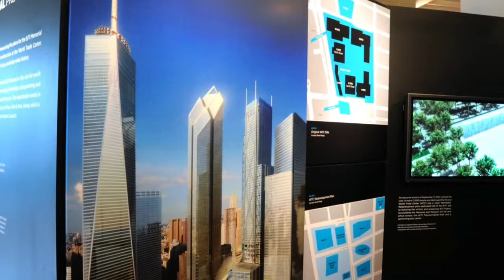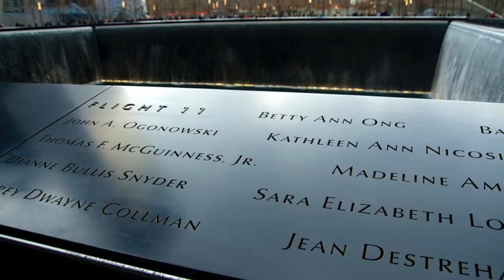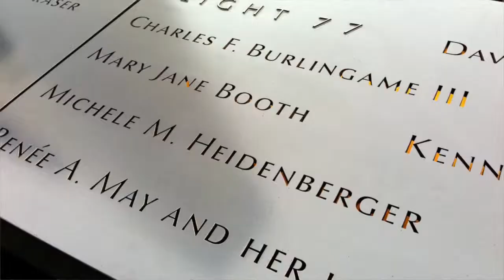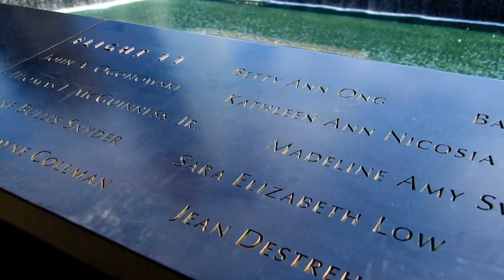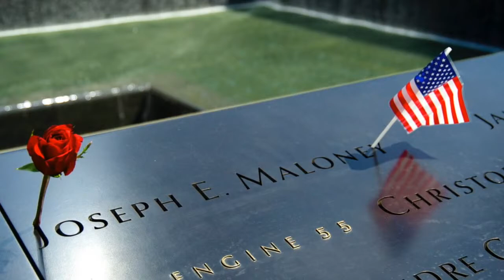Copy of National September 11 Memorial & Museum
This video is meant as a loving tribute to all Flight Crews from both American and United Airlines, their passengers and all those who died at the Twin Towers and the Pentagon as a result of the tragic events of September 11, 2001.